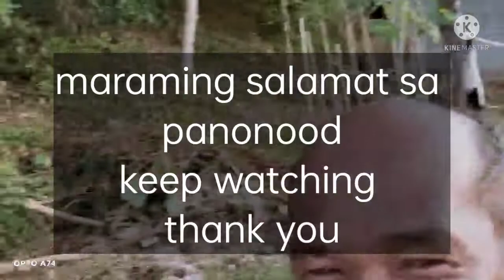magandang pag babago (beautifull changes) re-newed